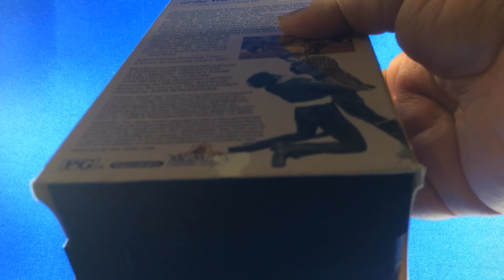VHS: Far From The Madding Crowd